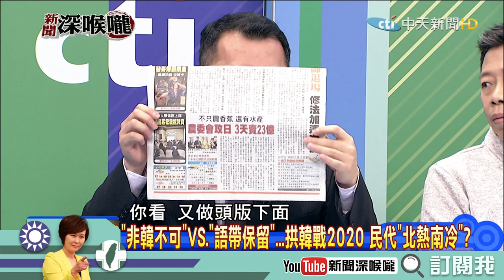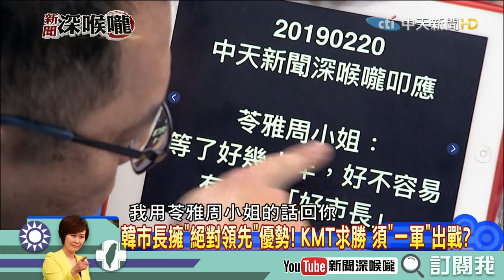《新聞深喉嚨》精彩片段 民調通殺王？韓國瑜超狂完勝藍綠白？